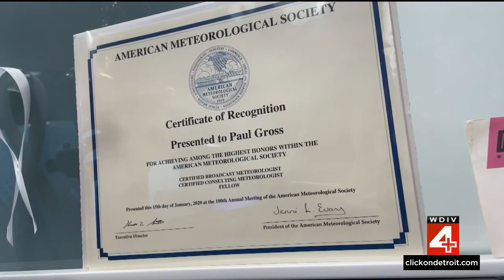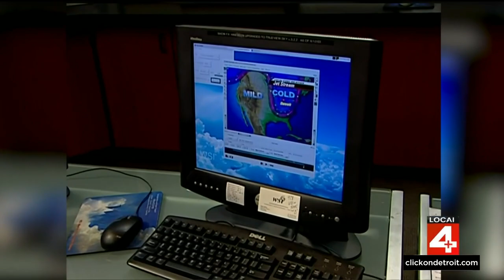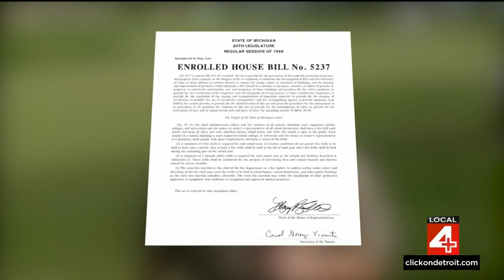40 years: A tribute to WDIV meteorologist Paul Gross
Longtime WDIV meteorologist Paul Gross is retiring after 40 years at the station.  Today, we’re celebrating his amazing legacy and looking back at some of our favorite moments.